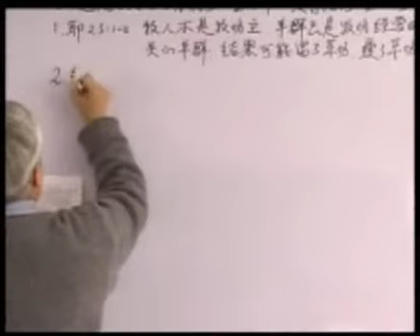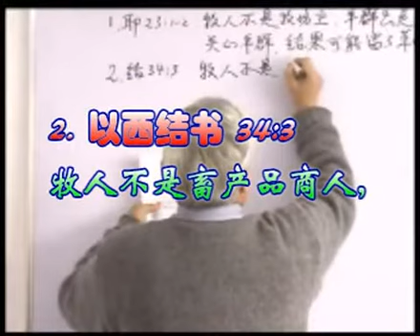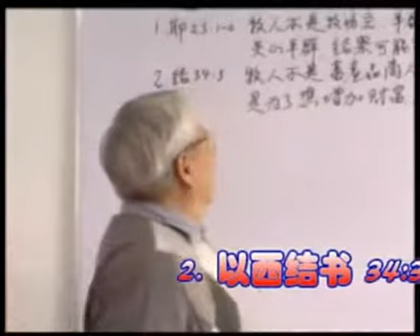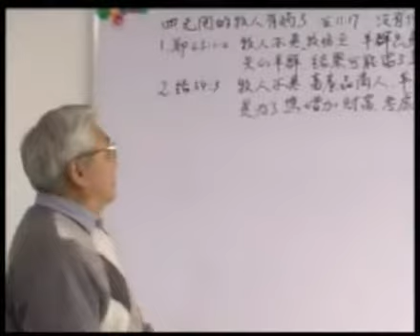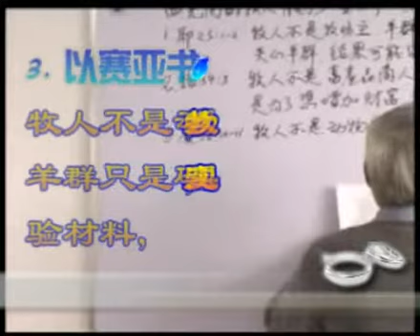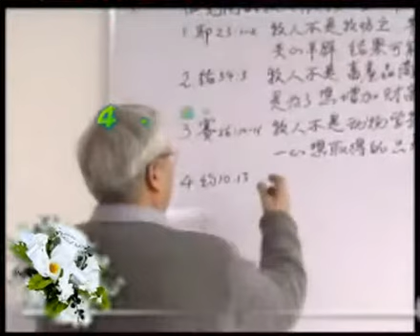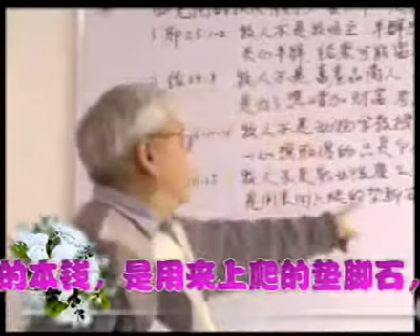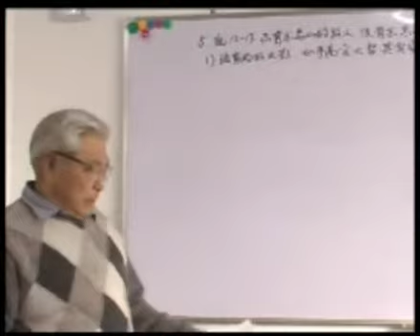怎样作教会牧养事工4A（初期教会成长过程中，随事工实际需要而形成圣工的分类；从耶路撒冷教会初建和成长过程，说明教会牧养事工的中心地位不容动摇；要有牧人的心肠；无用的牧人有祸了；谁是好牧人）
怎样作教会牧养事工（初期教会成长过程中，随事工实际需要而形成圣工的分类；从耶路撒冷教会初建和成长过程，说明教会牧养事工的中心地位不容动摇；要有牧人的心肠；无用的牧人有祸了；谁是好牧人. ）
怎样分辨真伪福音（认识异端邪说；错谬的种类；偏邪的原因： 错谬之灵的迷惑，真理基础薄弱，偏听偏信，易受迷惑，愚昧无知，又充满私欲，为魔鬼试探诱惑提供“好土壤”，存心不正，以至在追求中上魔鬼的当，因爱听怪异的教训而被勾引了去，原有的迷信思想在信主后，改头换面留在信仰里；分辨的方法：认定真道正道...）完整版
怎样按正意解经（圣经和亮光；字意和灵意；按正意解经；进入真理；心中有底；真理的流；一贯原则；以经解经；顺着本意；抓住中心； 全面平衡； 不要强解； 正确的历史观；圣经多讲的多讲，少讲的少讲，不讲的不讲）完整版
怎样明白神的旨意（什么是神的旨意；认识神两类不同的旨意: 一般旨意和特殊旨意；神的旨意对我们有不同程度的要求；明白神一般旨意的方法；明白神特殊旨意的方法；神的旨意有方法和动机的要求；神为何不回答扫罗的求问）